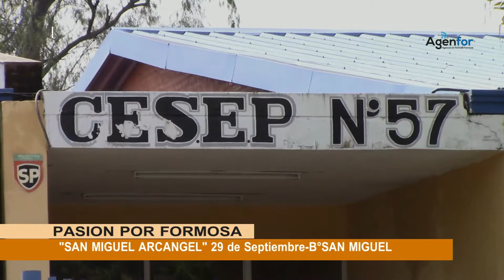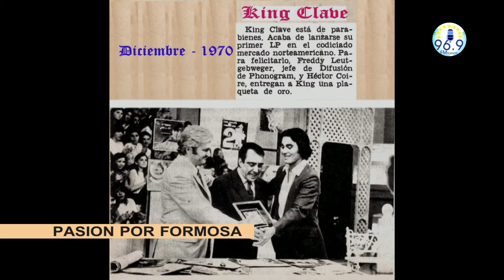PASION POR FORMOSA (28-09-2018) BLOQUE 01